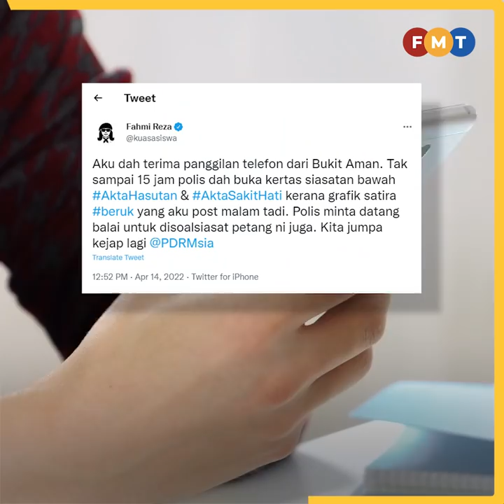Fahmi Reza ditahan kongsi lukisan beruk bertengkolok, kata peguam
Pereka grafik dan aktivis, Fahmi Reza ditahan polis untuk disiasat kerana berkongsi lukisan potret beruk memakai tengkolok dan darjah kebesaran seperti pakaian bangsawan.